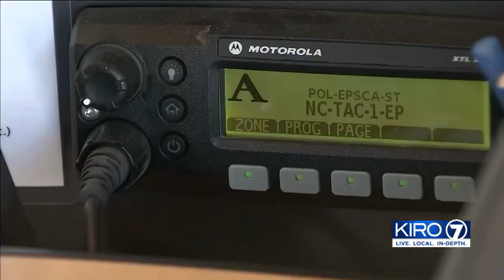VIDEO: 911 dispatcher took desperate call for help moments before wild police chase